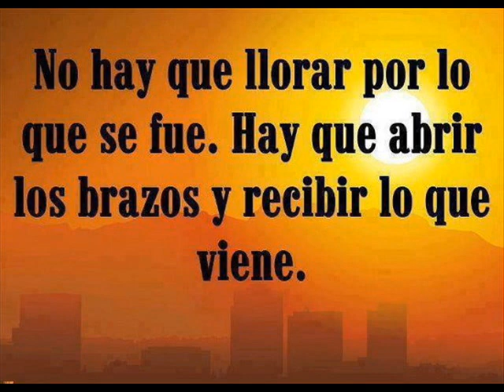BERONICA MAJINO la estrellita de huanucoYO ME ENAMORE